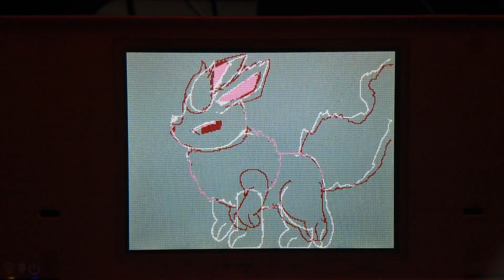Welcome to the Club Meme